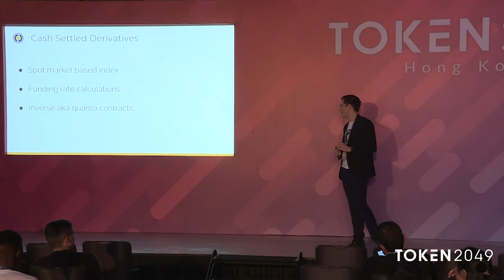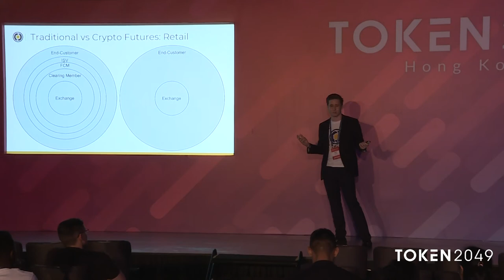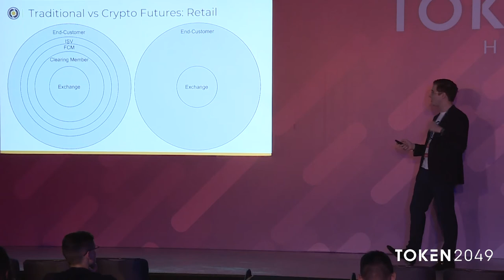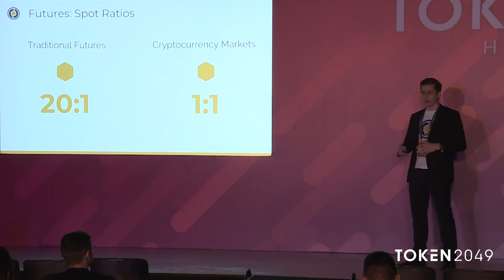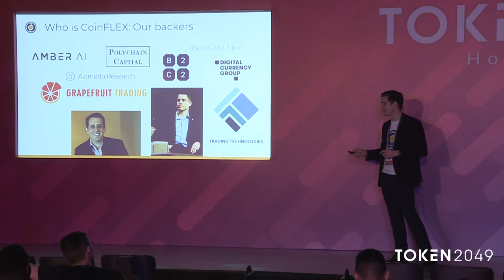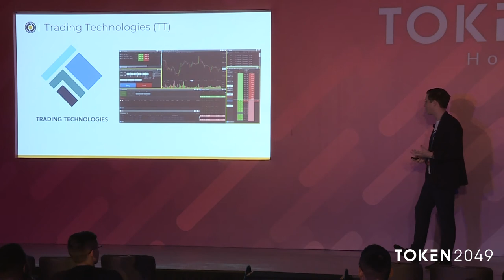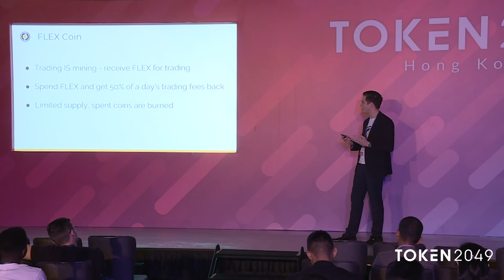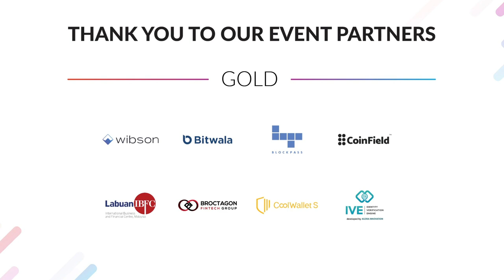TOKEN2049 - Offshore Futures and the Democratisation of Trading - Mark Lamb (CoinFLEX)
13 March 2019
TOKEN2049 - Grand Ballroom 2

Mark Lamb - CEO - CoinFLEX Exchange